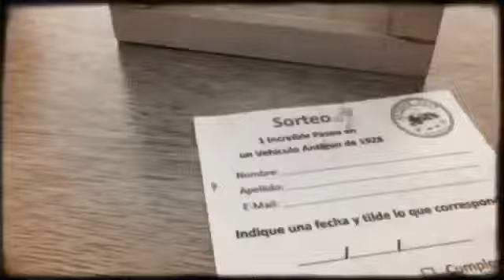Antique Tour Experience en Expo Tucumán 2015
Video gentileza de Antique Tour Experience para Rutas y Destinos del Mundo